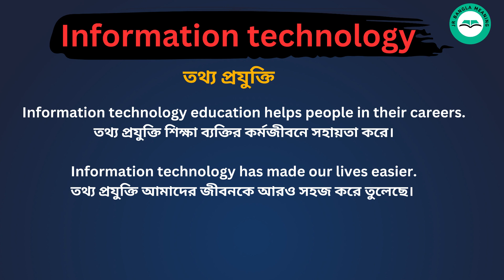Information Technology Meaning in Bengali/Information Technologyশব্দের বাংলা ভাষায় অর্থ অথবা মানে কি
Information Technology Meaning In Bengali
Information Technology  শব্দের বাংলা ভাষায় অর্থ অথবা মানে কি
Information Technology  Bangla Meaning